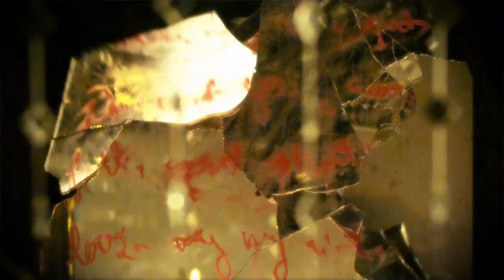Richard Durand ft Hadley "Run To You" Official Music Video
Vote for Richard Durand in the 2012 DJ Mag Top 100 DJs Poll

Magik Muzik 945-0

Richard Durand featuring Hadley - Run To You

1. Original
2. Orjan Nilsen Remix
3. Sean Tyas Remix
4. Radio Edit

Richard Durand presents his brand new single "Run To You" on the Magik Muzik imprint. The vocals are performed by the lovely Hadley.

With "Run To You", Richard Durand once again created a true skyscraper of a track. We're dealing with a well arranged, deep and most definitely touching vocal trancer; one that will fit perfectly in the high energy live sets of all DJs playing serious electronic dance. Make sure to listen closely to the backing track, 'cause at times it's as if we hear real violins trickling trough the massive synth chords hammering away. Knowing that Richard Durand has been the new helmsman for the two most recent in Search of Sunrise mix compilations, it's no surprise that this fabulous new track could have easily been one of the tracks on there.

The remixes are not to be missed. Orjan Nilsen managed to lift the entire track to a higher and almost big room style trance version with a wide open and filled to the brim with strings version. Sean Tyas on the other hand focused on the techy side of the song, sped up the BPM a little and added a harder and rougher edge to it. With Richard Durand's "Run To You", all party people with run to the dance floor!